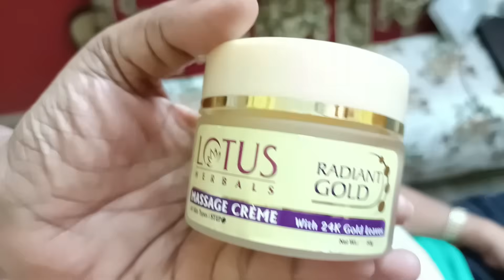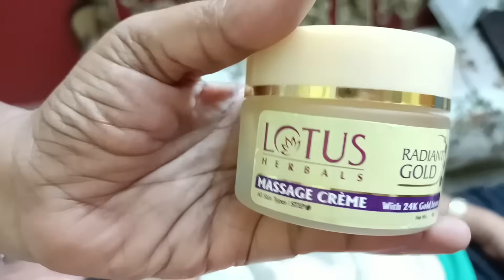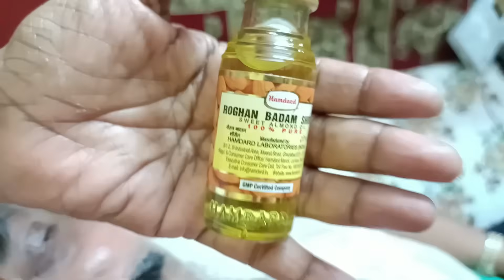How to do Men's facial at home/ Lotus gold facial kit / facial tutorial for / Gents facial